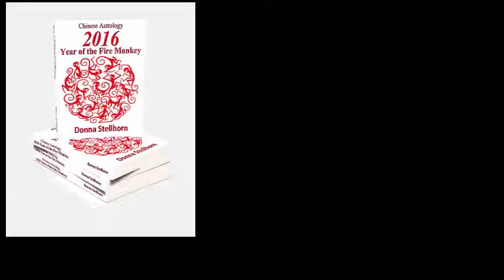Sheep (or Goat or Ram) Predictions for June 2016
Here are your predictions got for those of you born in the year of the Sheep (or Ram or Goat). It's a Horse month from June 5th to July 6th.

Here's your predictions for the month. This month runs from July 7th to August 8th. This is a Sheep Month (or Goat Month or Ram Month) and it brings inter

The Chinese annual sign changes in January or February each year. If you're born in January or February make sure you check your sign.

To get my book with predictions and Feng Shui cures for each sign, Chinese Astrology 2016 Year of the Fire Monkey.

If you want to schedule a reading. Astrology, Chinese Astrology, Feng Shui and Psychic Readings are available. Here's the link to my schedule.
Schedule your time and I'll send you an email with price information and what details I need from you to prepare your reading.

New Moon Wishes is a monthly teleclass where you call in to listen. Each person who registers also gets a copy of the recording of the class so if you can't make the live class sign up anyway and get the recording. This 90 minute class covers Astrological predictions for the month, a Feng Shui remedy and together we write our New Moon Wishes for the month. At the end of the class I take your questions.

Donna Stellhorn